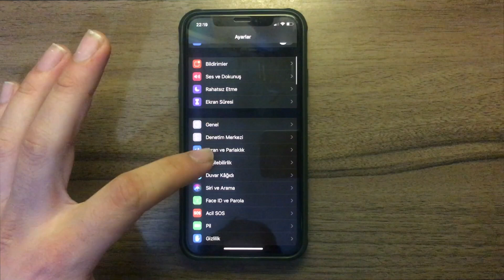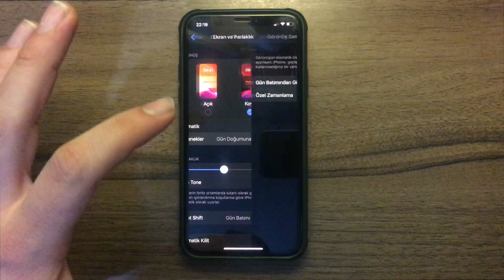Whatsapp İçin Koyu Mod Yayınlandı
iOS üzerindeki whatsapp uygulamasına sistem ile  entegre çalışan koyu mod özelliği yayınlandı.